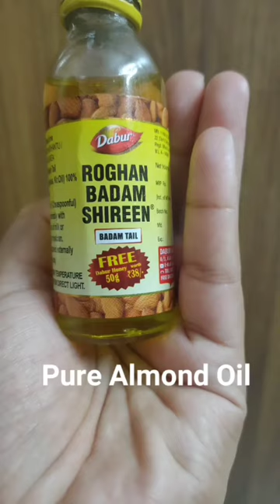Dry skin with Acne ?Try this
This Vitamin E night serum helped me with my acne problem and also heal my skin.

Only people with acne issues can understand the problem and how it feels to have acne all the time.

There were days I avoided meeting friends and going out because it effected my confidence but it really doesn't matter.

Love your skin and your self no matter what.❤️

I am currently using the second strip of Vitamin E Capsule .

Every morning I woke up , I saw the difference and my skin only got better and better after the application

You can make the mixture and store it for a week but I prefer preparing and applying fresh every night before going to sleep

Make sure to cleanse your face before using this serum.

Secret is to stay consistent .Don't forget to try a patch test before using it .
Hope this helps you or your friends.
Do save and share.
Note that I have dry skin along with acne and this moisturizes my skin along with helping me heal my skin.

Love 💕 Take care .